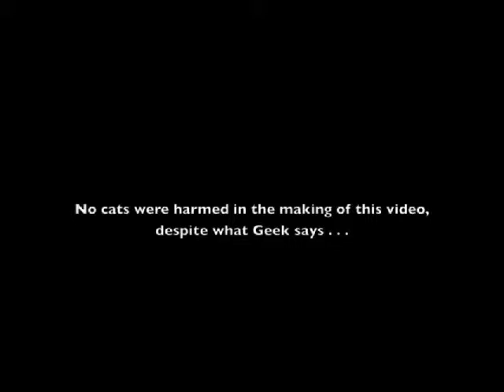Go To Sleepy Geek tdc594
Cris Crissman is one funny lady. Her cat Geek has starred in a couple of her DS106 Daily Creates.  Today we were given the challenge to create a video using audio from a previous daily create.  How fortunate to find a wonderful audio track that was also sung by Cris:
that would go nicely with one of her recent tutorial videos on how to pill a cat.